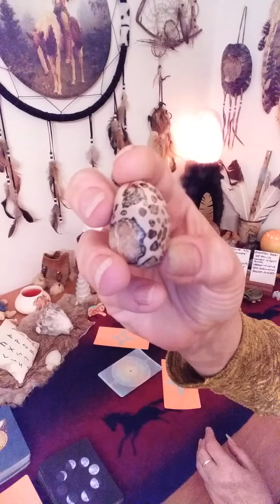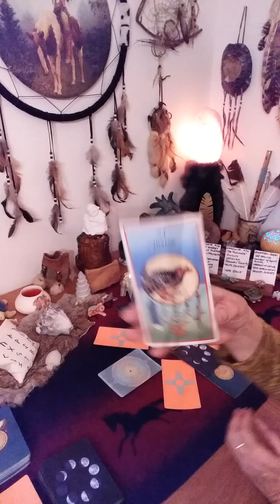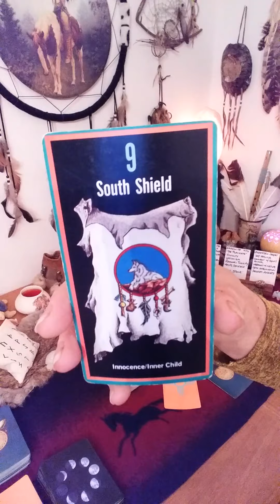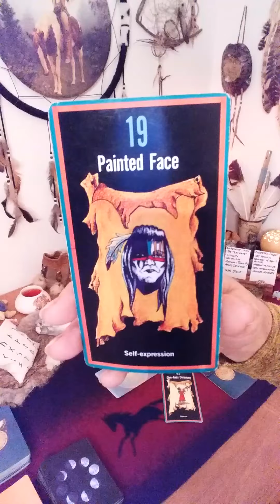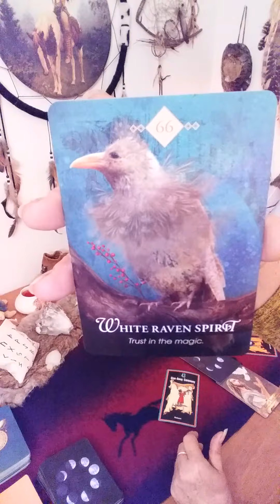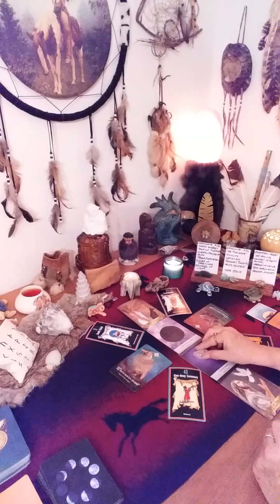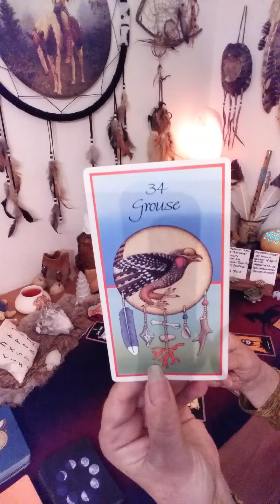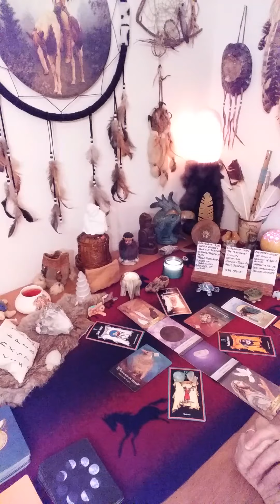SAGITTARIUS WEEKLY READING MAY 4-11! RAISE YOUR SELF-ESTEEM! YOU ARE GOOD ENOUGH!